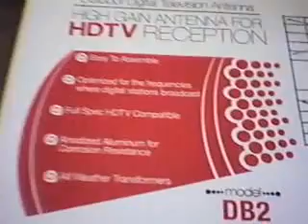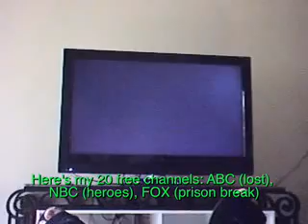Free HDTV shows with antenna TV - Save $$ money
External TV Antenna
TV Antenna Splitter
Antenna Amplifier
Elgato EyeTV

Save $$ money at month with antenna tv versus cable tv. Watch Free HDTV shows and movie from ABC, NBC, FOX, Etc...